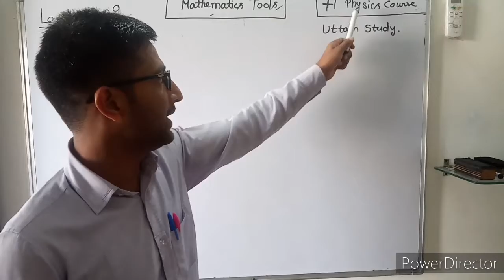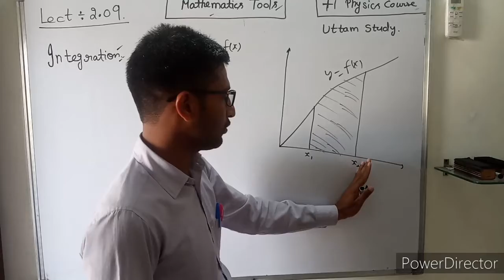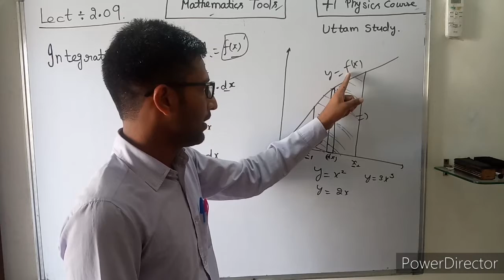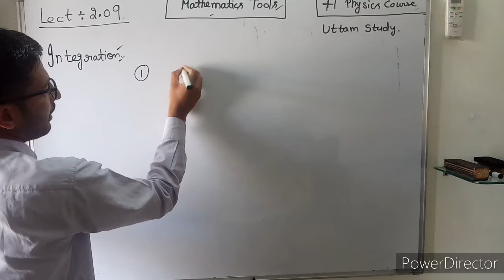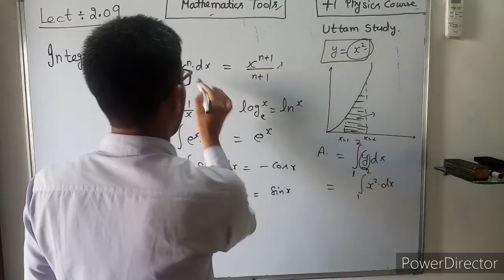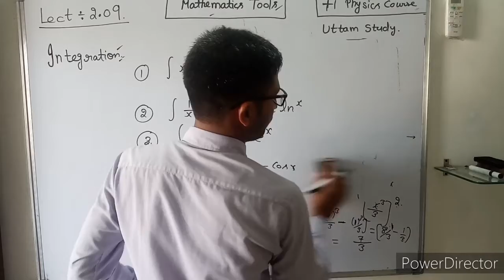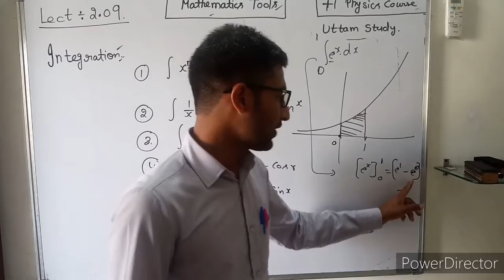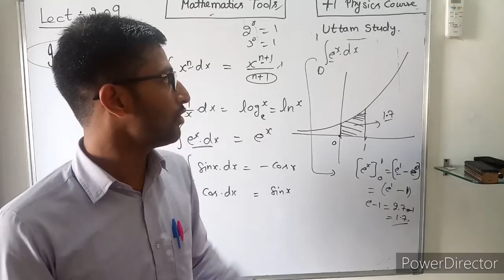Lect. 2.09 Mathematics Tools ( physics)